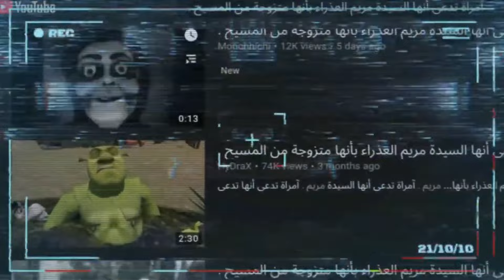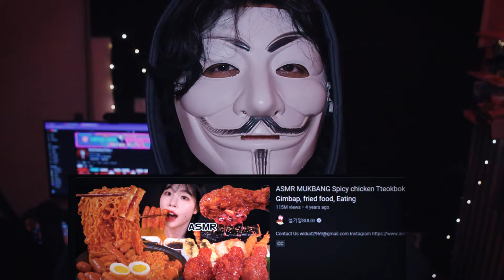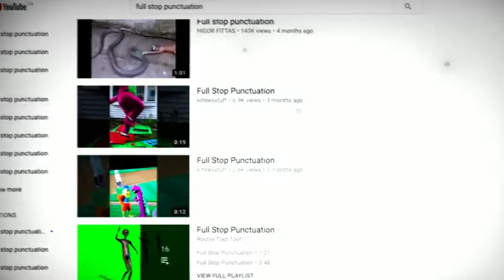The Dark Truth Behind a Strange YouTube Channel | FULL STOP PUNCTUATION | EDUCATIONAL PURPOSE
WELL HELLO THERE ANONYMOUS ARMY!
HERE I AM BACK WITH ANOTHER VIDEO WHERE I FOUND A MAN WHO EATS WEIRD STUFF!
PLEASE DO NOT SEND ANY HATE THIS WAS MADE WITH INFORMATION BASED ON THE DARK SIDE OF YOUTUBE!

Voice By - Me (Shaurya)
Music Produced by Me As Well :)
I DO NOT PREFER OR PROVOKE GOING TO DARK WEB THIS IS ALL JUST FOR EDUCATIONAL & ENTERTAINMENT PURPOSES!

Dark Web Hindi Story, Real Dark Web Story